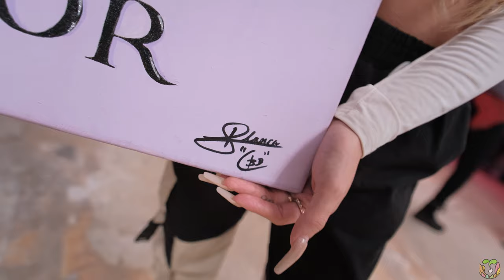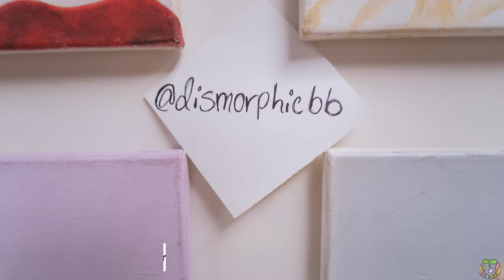Artist Of The Week: Blanca Bustamante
Blanca Bustamante aka BB has somewhat of a natural ability to paint. Since she was a young girl painting was always what she rather do with her time. Not only does she create art and murals but she is also creating her own unique line of handmade purses. Definitely go check out everything BB is doing. @dismorphicBB

A big thanks to Atlanta Art Events for being a hub for artist and allowing them to continuously have the opportunity to showcase their work.